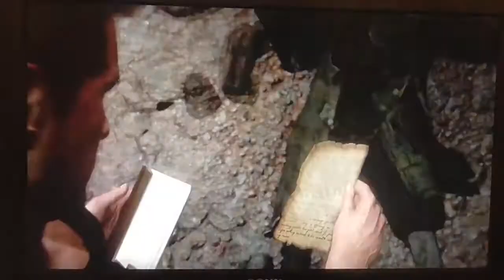Let's Play Uncharted 4: (A Thief's End) (PS4) (Part 11) - Sully , Nathan and Sam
PS4

Thanks AH (: